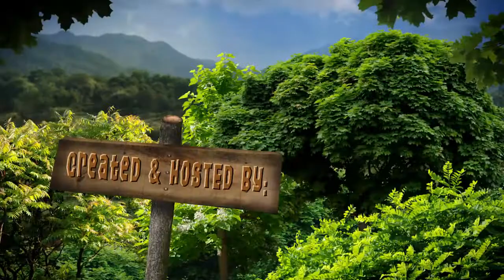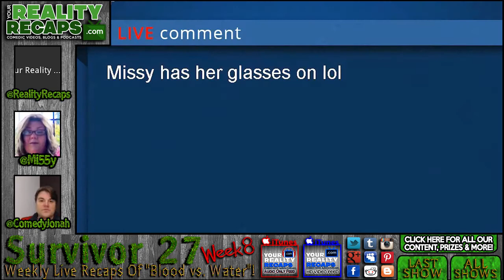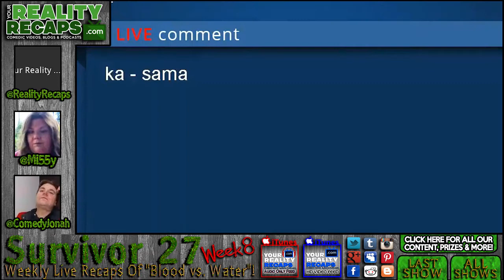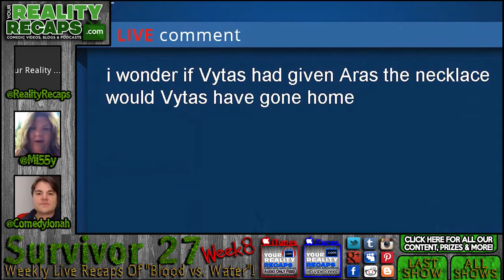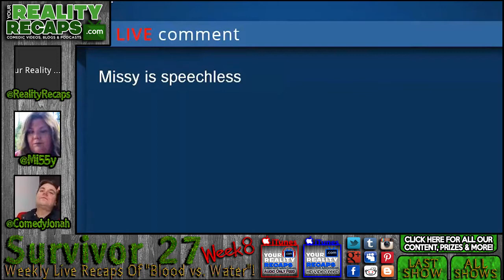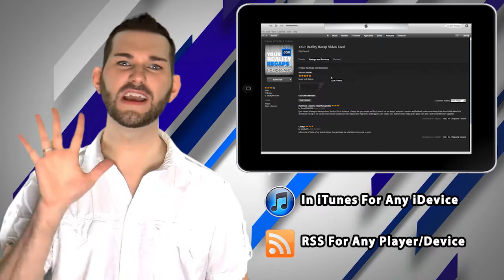Survivor: "Blood vs. Water" Episode 8 Recap!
Hello Survivor Fans!  We are all back with our coverage of this seasons Survivor "Blood vs. Water" episode 8!  This is our LIVE RECAP where we take your questions and interact with all of you!   If you liked our Big Brother coverage you'll love these shows!  On these recaps, we focus more on what you missed in under 30 minutes with our brand of comedy.  There is so much happening on this recap and we need you to weigh in!  So what are you waiting for?  Hit play already!

Be sure to use the chapter markers in the YouTube video for easy skipping around if you don't have time to watch it all right away.  Just click the topics in the red flags at the bottom to skip to the topic you want... or the more specific links in the links above.  You can also download it from iTunes or your favorite podcast play with the RSS feed, to take it with you on the go.

Our cast of reappears this episode includes:

Eric Curto:  Your reality tv junkie severing you up blogs, gossip, podcasts and comedic video recaps!

Jon Richardson:  Your source for a good LOL!  Jon is local comedian in Seattle and just loves to dish reality tv.  He also does a mean Big Ang impression!  You can follow Jon on twitter @ComedyJonah

Missy Z:  Missy is a reality TV superfan! Some of you know her from her Superpass hosting days, Reality Nation Hangouts or just being one of thee biggest Big Brother fans out there!   But did you know aside from Big Brother she also loves:  Biggest Loser, The Amazing Race and Survivor?!  Missy loves connecting with other reality fans like herself.  You can follow Missy on twitter @Mi55y

BEFORE YOU GO... LETS KEEP IN TOUCH

HATE ITUNES?  GET THE RSS AUDIO ONLY FEED FOR ANY PLAYER